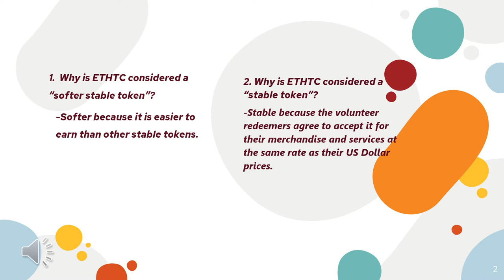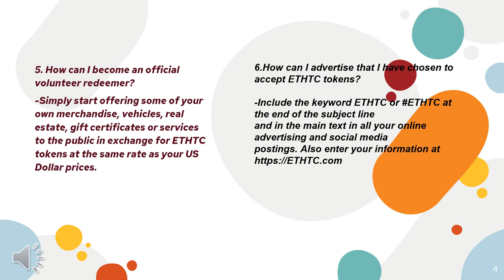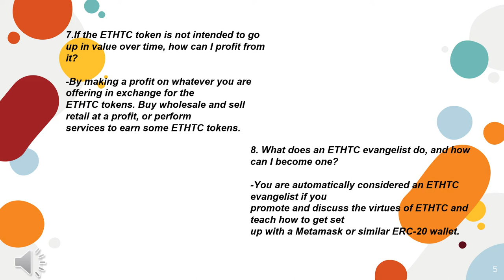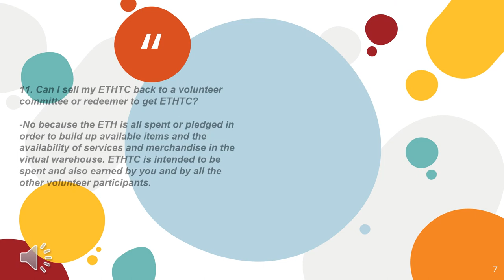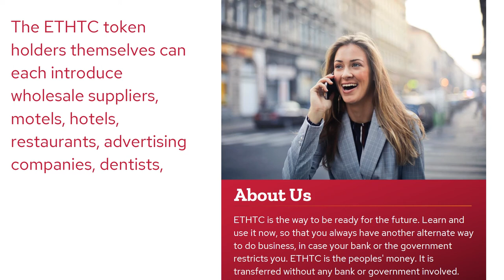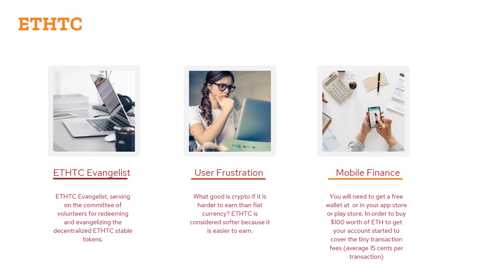ETHTC is the peoples' money.